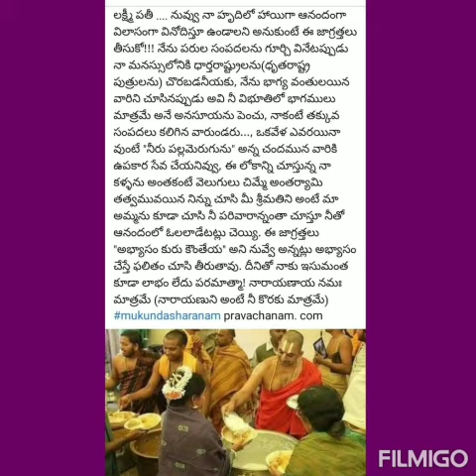(video has no sound)